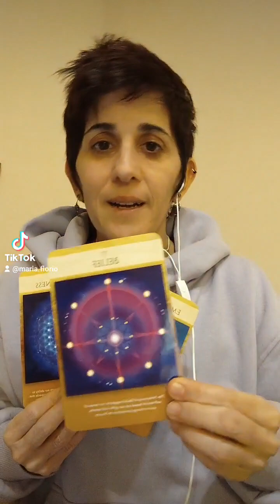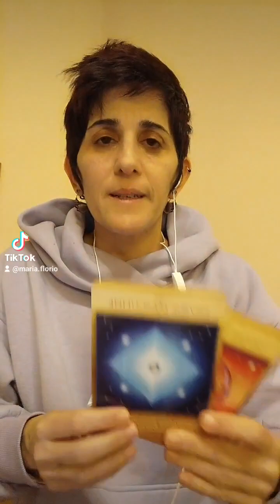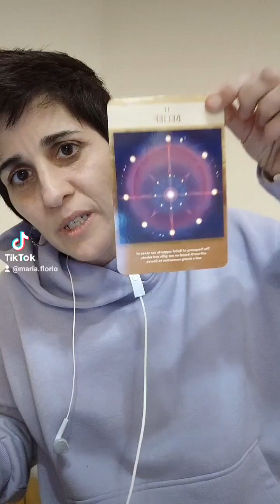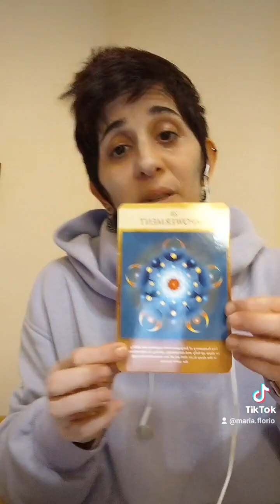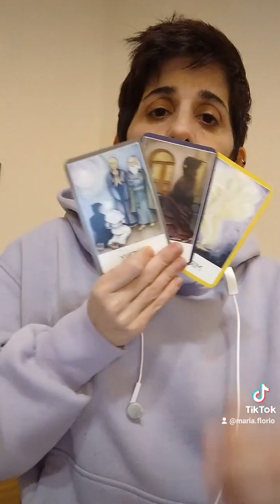1.11 portal 5D msg: belief; wholeness; emotional maturity; empowered self; self-worth; relationships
1.11 portal 5D msg: belief; wholeness; emotional maturity; empowered self; self-worth; relationships - Inspiring Human Potential podcast host Maria Florio

1.11 portal 5D msgs - belief; wholeness; emotional maturity; empowered self; healthy self-worth; relationships; divine masculine & feminine united, including TF 5D mystic enlightenment functional adult stories

Love, your favorite 5D mystic enlightenment functional adult woo-woo pseudoscience lady IHP podcast host with my flu voice ❤️

5D Mystic Enlightenment Functional Adult Relationships New Stories To Heal Trauma Together & Bring Forth Humanity From Within

New stories with love for 5D mystics - no armors or curses, only healing trauma through relationships and becoming your whole "3-year-old" heart - your humanity

IHP content is for people who choose the human love narrative, not the human suffering narrative. Don't tune in if you don't love life and humanity because this won't be for you. Don't tune in if you still believe in evil or the devil. Topic not ideal for ego-sensitive or emotionally sensitive people. Please do not tune in. Thank you! All IHP content resonates with people who want to achieve enlightenment the human way and are emotionally accountable. IHP podcast host Maria Florio shares voices, stories and perspectives from her 5D mystic enlightenment functional adult life to give examples of what it's like to know emotional self-regulation skills, experience secure attachment, have functional adult conversations and experience 5D relationships.

Talking about the infinite higher human consciousness potential experience through the IHP host's, Maria's, stories, perspectives, channeled guidance, table talk/food for thought, & accumulated, & ongoing educational knowledge in multi-disciplinary fields that involve humanities & social sciences, spiritual, & spirituality focus areas. We also take a look at the keys to inner growth & following your heart.

Relationships that are unconditionally loving with flaws & imperfections hold the opportunity to support learning how to express your infinite higher human consciousness potential with your loved ones & the world in your lifetime of now, not tomorrow or the next lifetime.

Believe in yourself as you are are...with your flaws & imperfections.
Unconditionally love yourself as you are...with your flaws & imperfections.
Watch yourself soar to heights & beyond that you never thought imaginable or possible.

When you can see how your life is the most amazing love-affair alongside all your loved ones & humanity...

That life is a never-ending creator of miracles & puzzle pieces, which always brings about your consciousness expansion & that of humanity's (that is, if the opportunity to expand & create is taken)

Then you will know what enlightenment is & what it actually means to live it everyday.

It is from a mind, heart & body in love (VVS) that you will know what living the -issness of life is, what living beyond your "self" is, what doing something to help all people & all living things, including our Earth's resources.

It is here that you truly catch a glimpse of what the words LOVE & ENLIGHTENMENT actually mean, in action.

Love, Maria ♾️💫❤️